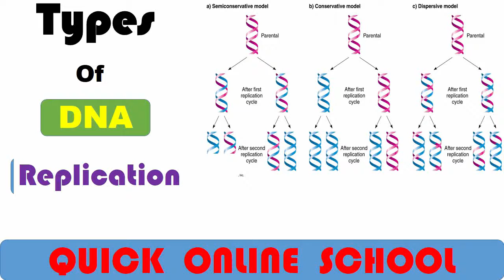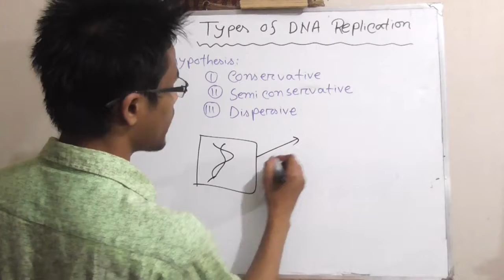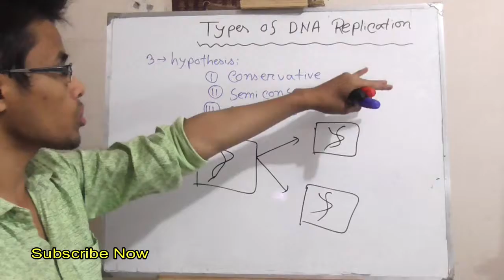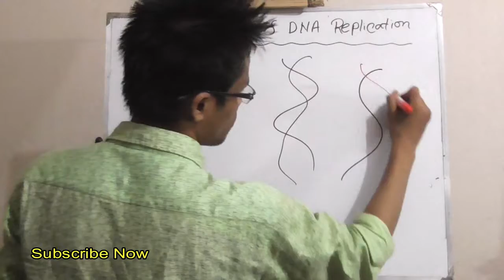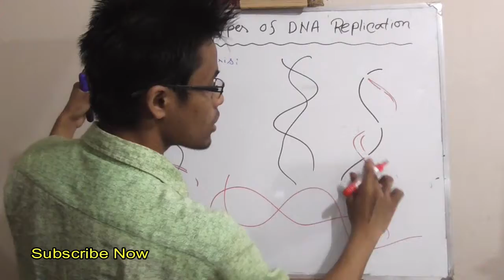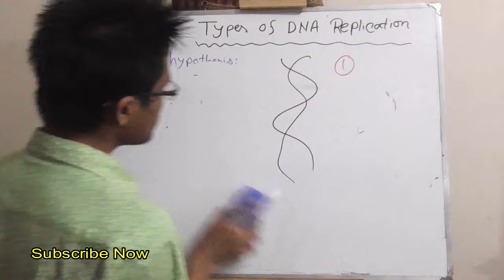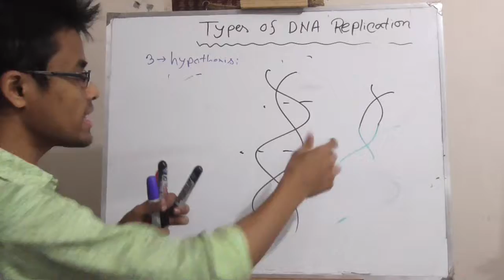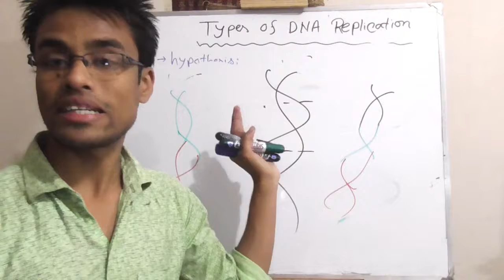1.Types Of DNA Replication for the students of medical & higher secondary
1.Types Of DNA Replication for the students of medical & higher secondary.
find all the videos related this topic in the playlist,,,,Molecular Biology..